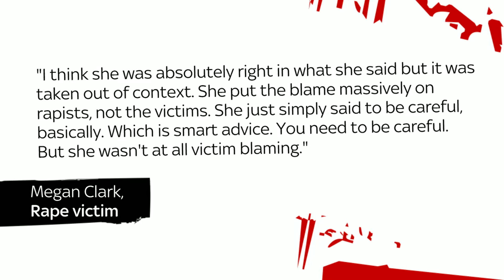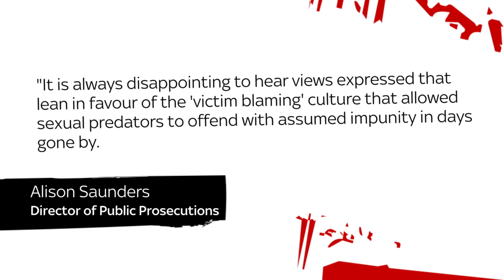Carole Malone: Drunk and vulnerable